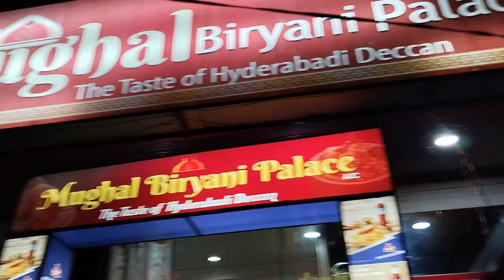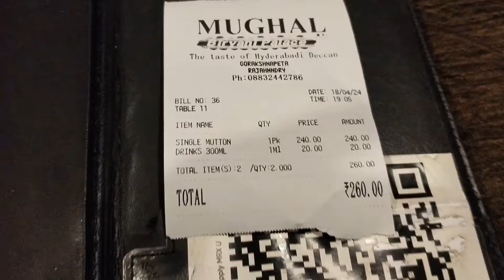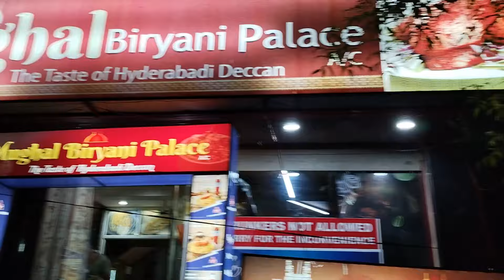నెంబర్ 1 మటన్ బిర్యానీ// number one mutton biryani // Rajahmundry mutton biryani@ mutton biryani